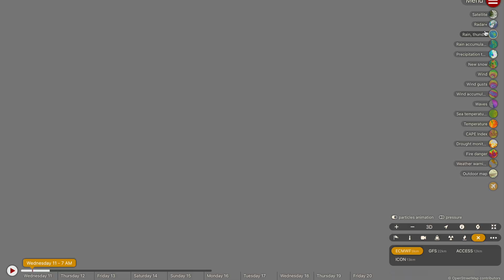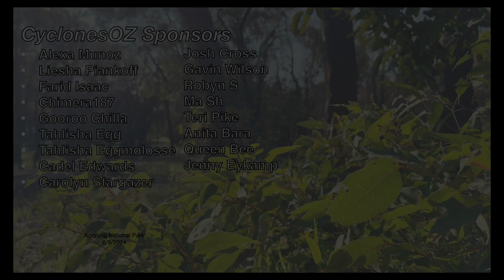Severe Thunderstorms and Heavy Rainfall Forecast to Develop across Queensland and NSW from today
The latest forecast models are pointing towards potentially severe storms firing up across parts of New South Wales and Queensland from today and into tomorrow. We also take a look at a potential rain bomb across Queensland and parts of the Northern Territory

Video Chapters:
Intro: 0:00
QLD/NSW Severe Thunderstorm Update: 0:35
Victoria Severe Thunderstorm Forecast: 5:24
Far North Queensland Weather Forecast: 7:04
NT/QLD Rain Bomb: 8:58
Potential Storm Outbreak: 14:10
Outro: 15:23